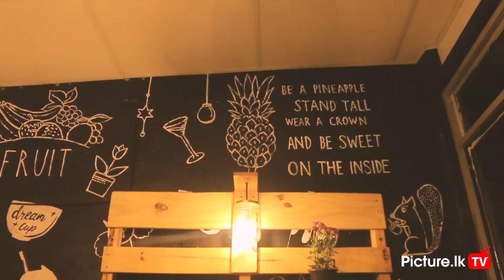Amazing Wood Pallet Juice Bar in Sri Lanka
FRUZCO is a Fresh Fruit Juice Bar designed based on a novel concept. It also offers Burgers, Submarines, cupcakes & a variety of ice creams while you quench your thirst with healthy fresh juices.
We at FRUZCO aim to offer high quality at affordable prices. At FRUZCO our customers can organise surprise parties with creative photo booths and make memorable moments.

Wood Pallet Juice Bar
Wood Pallet Ideas
Wood Pallet  Design
Pallet Design Sri Lanka
Low Budget Design Idea
Low Budget Creative Design